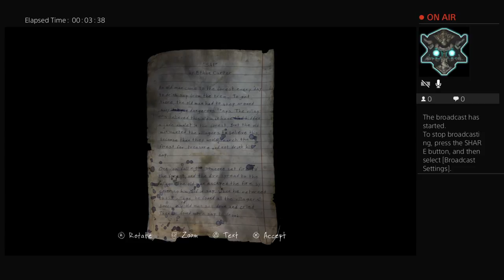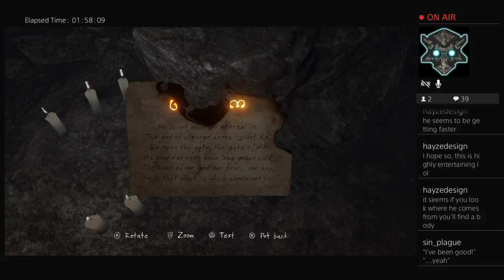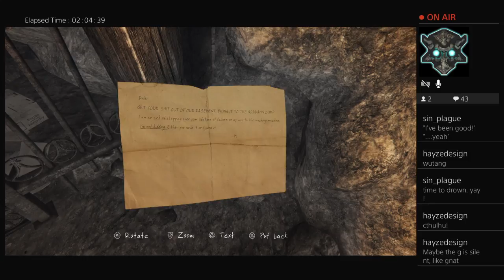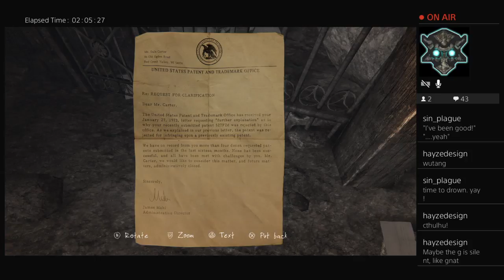The Vanishing of Ethan Carter with Danipup - Part 2